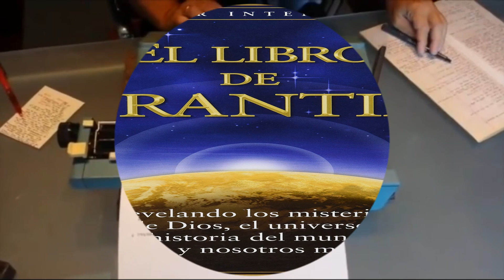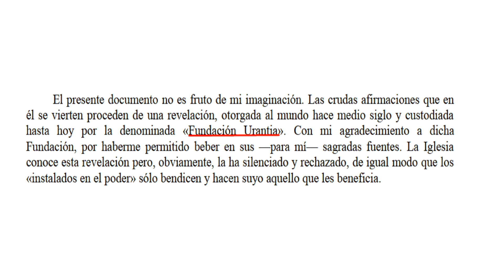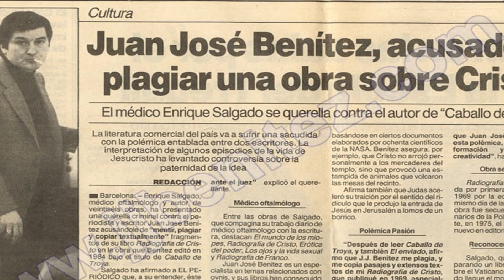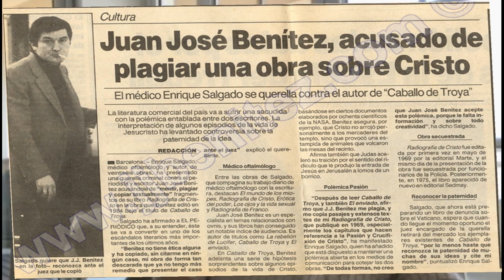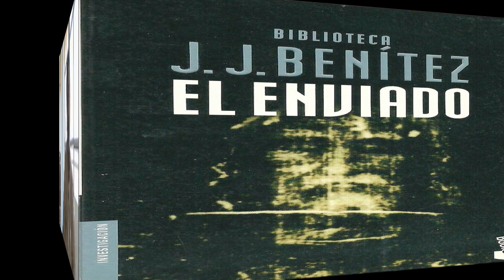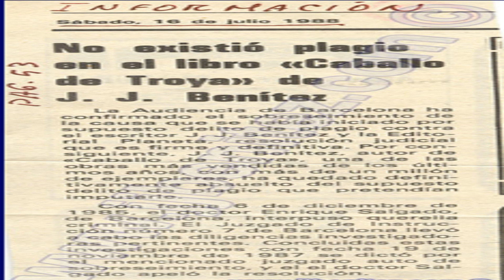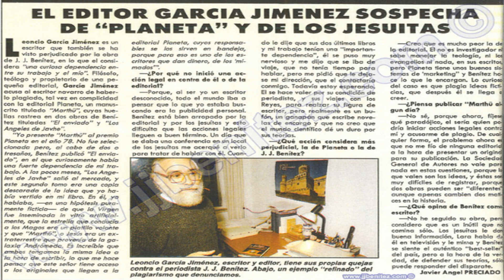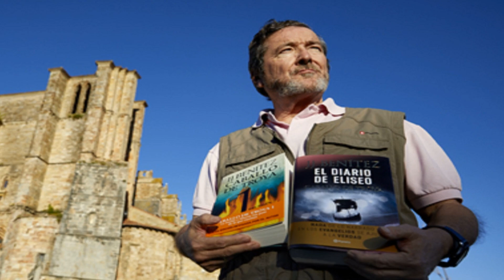Urantia y Caballo de Troya, hubo plagio o no?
Caballo de Troya y Juan José Benítez se vieron en una controversia porque alegadamente era un plagio del Libro Uratia. Qué de cierto es esto?
En el video aclaramos tal situación.